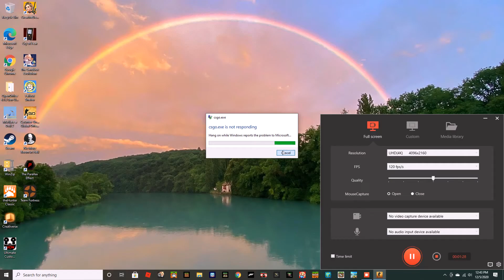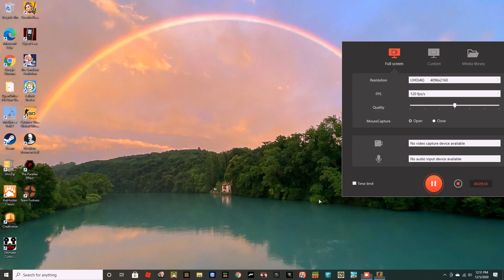e37abc386db24e2c95845c341e92467c12 51 43